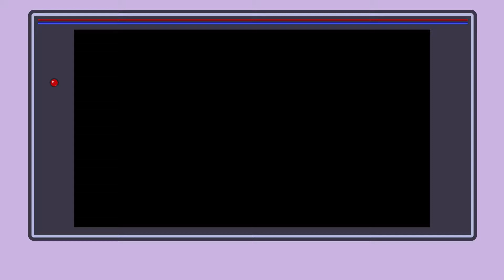【レトロゲーム紹介】川のぬし釣り2(SFC)【冒頭10分】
スーパーファミコンソフト：川のぬし釣り2
開発元：パック・イン・ビデオ/遊遊
発売元：パック・イン・ビデオ
発売日：1995/04/28

Wikipediaよりソフトの概要
『川のぬし釣り2』（かわのぬしつりツー）は、1995年4月28日に日本のパック・イン・ビデオから発売されたスーパーファミコン用ロールプレイングゲーム。

同社の『ぬし釣りシリーズ』第2作目。釣り好きの一家が川のぬしを探し求め旅に出る内容となっており、前作であるファミリーコンピュータ用ソフト『川のぬし釣り』（1990年）から魚の種類・おじゃま動物が大幅に増え、アユ釣りが初登場した。

開発はパック・イン・ビデオおよび遊遊が行い、音楽はセガのアーケードゲーム『ゲイングランド』（1988年）を手掛けた林克洋およびフェイスのアーケードゲーム『ぐるりん』（1994年）を手掛けた菅井健司が担当している。

1999年にはWindows 95および98に移植され、エレクトロニック・アーツから発売された。2000年には「Best Collection」として廉価版が発売されている。

スーパーファミコン版はゲーム誌『ファミコン通信』の「クロスレビュー」にてシルバー殿堂を獲得した。